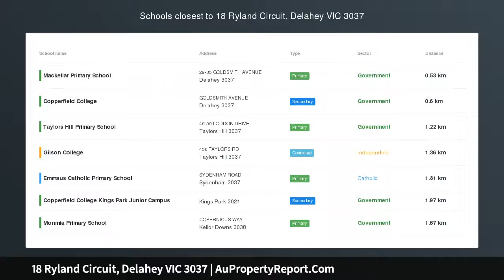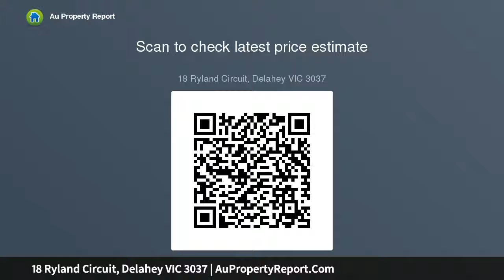18 Ryland Circuit, Delahey VIC 3037 | AuPropertyReport.Com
18 Ryland Circuit, Delahey VIC 3037
Property Type: house
Bedrooms: 4
Bathrooms: 4
Car Space: 2
What You See Is What You'll Get